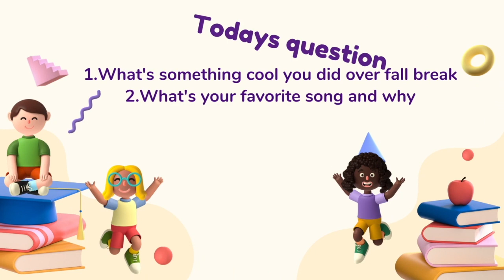SCTV's HawkTalk 10-14-2022